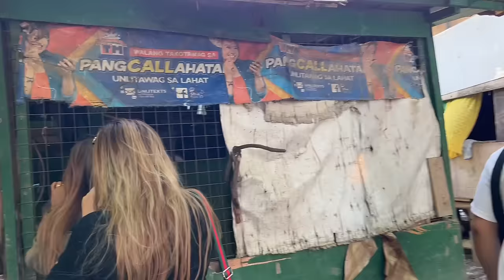NANAY AIDA DATING NATULUNGAN NI PUGONG BYAHERO ANG SAKLAP NA NANG KALAGAYAN NGAYON !!